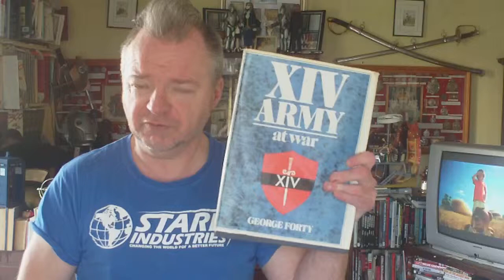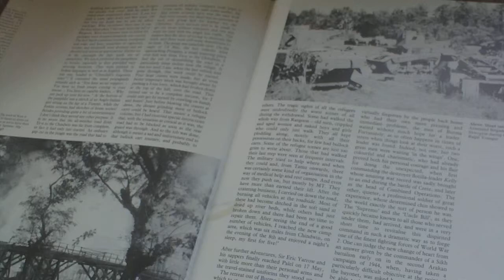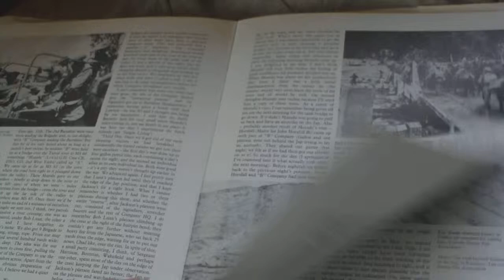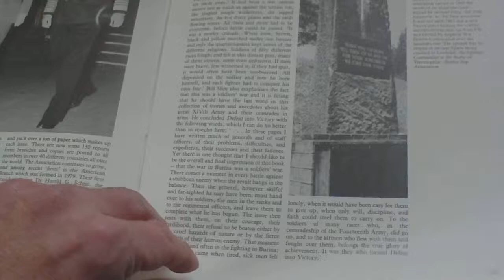BOOK REVIEW,XIV 14TH FOURTEENTH ARMY AT WAR,GEORGE FORTY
BY GEORGE FORTY,PUB IAN ALLAN,1982